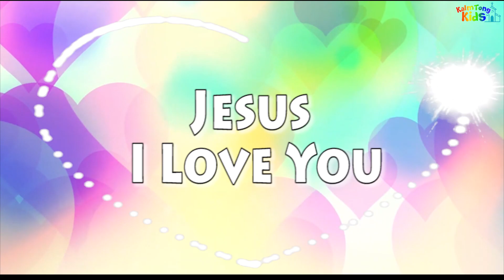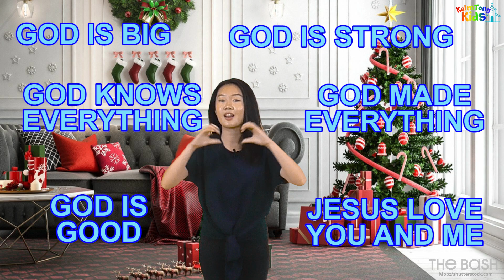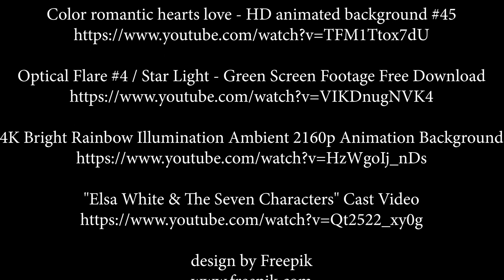K-KIDS 20 Dec 20 | KLS TK-1SD | KELAHIRAN YESUS KRISTUS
Nats Alkitab   : Lukas 2:1-20
Ayat Hafalan  : Matius 1:23b

 THE BASH
mobz/Shutterstock.com